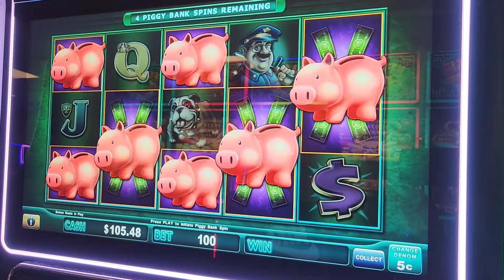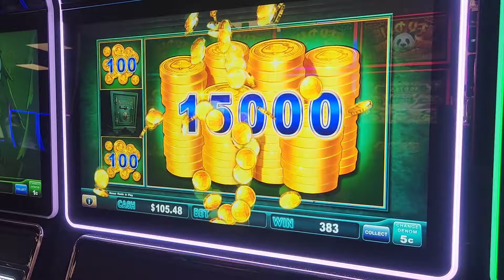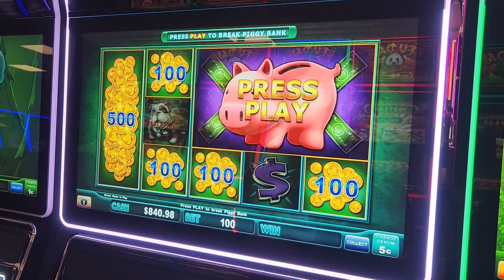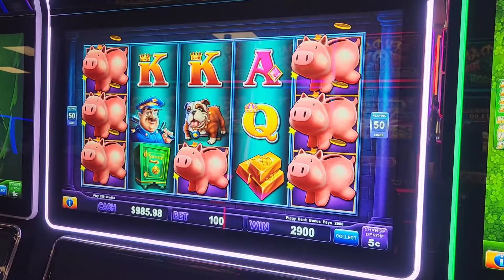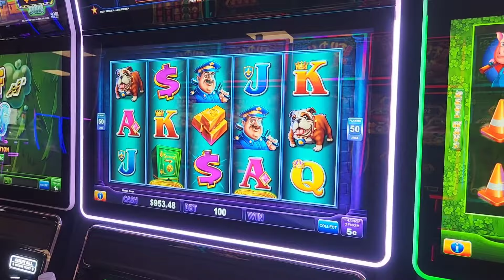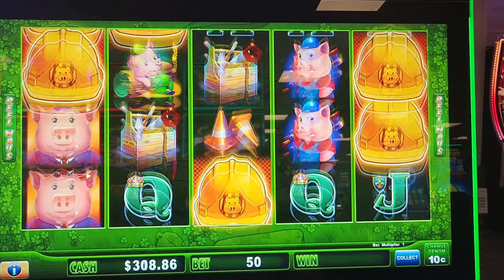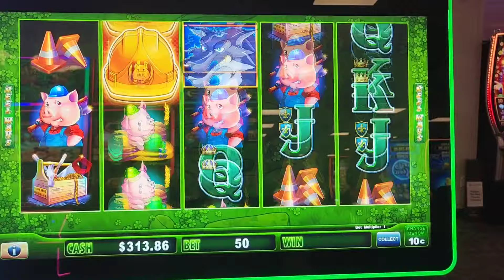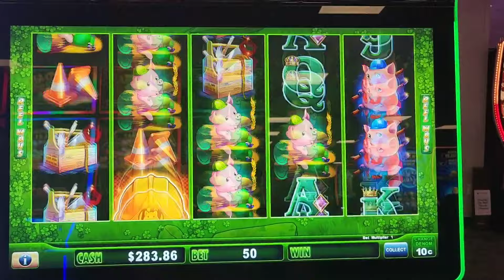That's one big piece of bacon, ya'll!!! Two Kings